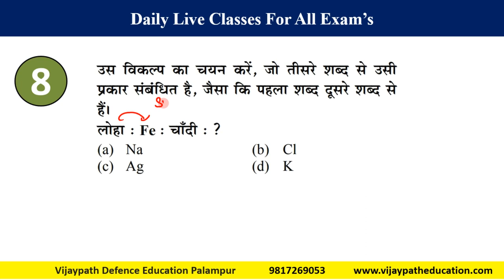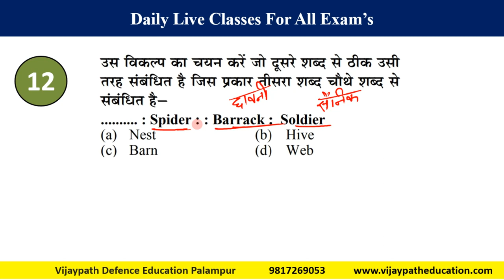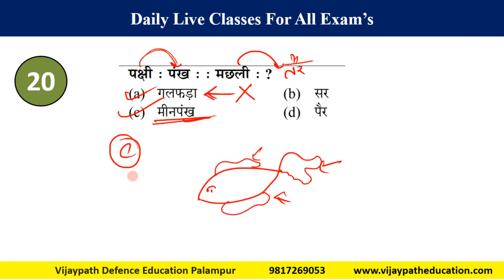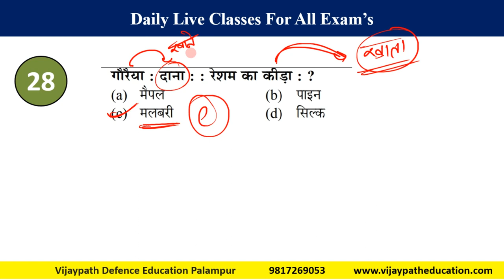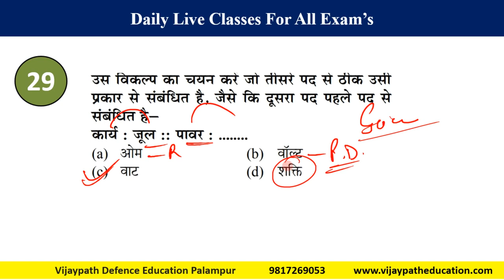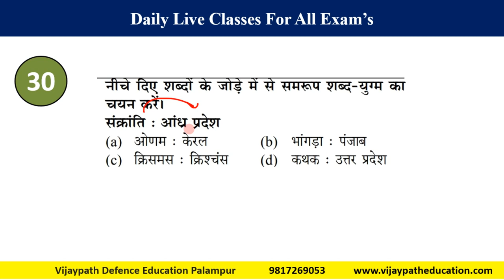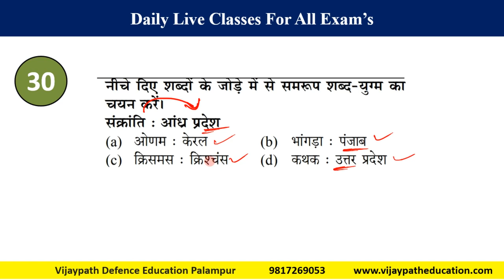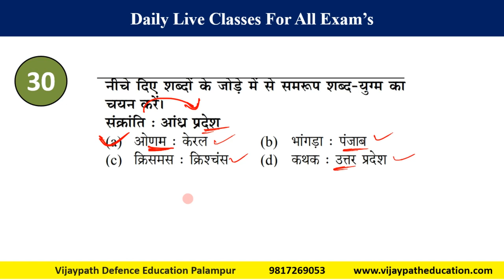Reasoning Analogy Class 1 Himachal Exams HPPSC HPRCA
Analogy Reasoning Questions and Answers
Analogies - Logical Reasoning Questions and Answers
Word Analogy Test - Reasoning Questions-Answers
Word Analogy Questions and Answers. Online Test is based on multiple choice questions. Useful for SSC, IBPS/SBI Bank PO, and Other Competitions .
100 examples of word analogy with answer
number analogy questions with answers
ANALOGY | साद्रश्यता | ANALOGY Reasoning Trick | ANALOGY Questions || Best Trick For Missing Number | ANALOGY Trick | Reasoning Short ...
HP POLICE CONSTABLE! REASONING MOCK TEST ...
Direction Test 1 Reasoning HP POLICE 2024
Reasoning Class 2 || Analogy समानता Type 2 || Imp for HP ...
HP Police Exam 2022 // HP police Reasoning questions, Hp ...